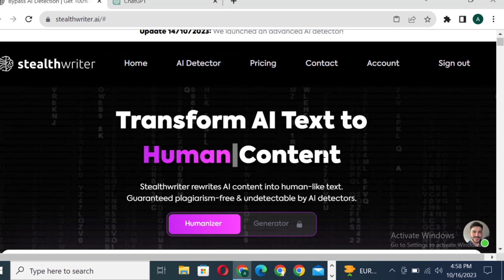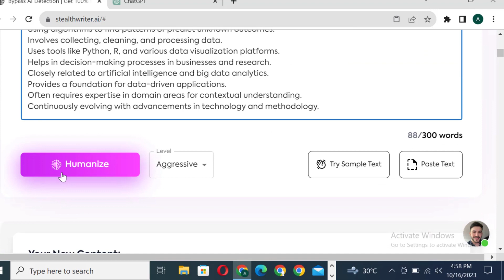Convert ai content to human | ai tools | chatgpt alternative | Copywriting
Hi everyone and welcome back to our channel with a brand new episode dedicated to discussing some AI tools that could be used instead of or in addition to Join us in this clip that will explore some of the most recent innovations in artificial intelligence and how it’s changing our approach towards content creation.

🤖 AI Tools for Content Writing:
Find Out Amazing AI tools for Writing Engaging Content Quickly. In this chapter, we will examine some groundbreaking natural language processing models which employ machine learning to be helpful in different levels of developing your content including coming up with ideas, readability, and optimization for search engines. Discover how using these tools can enhance your content creation processes and increase your efficiency.

🌐 ChatGPT Alternatives:
Conversely, we will also look at other platforms and models which have a variety of distinct features and abilities compared to the common one like ChatGPT. Strengths, weaknesses, and potential applications in content writing of language models from OpenAI’s GPT-3.5 Turbo to others. You will learn many things as a writer, marketer, or a businessperson about the abundant choice in the market.

🖊️ Human Content Writing:
True, however, human-written content is still of considerable importance as we enter the age of AI tools. Creating captivating, yet honest content for a specific audience is a subject we will explore in detail. Find ways to make personal, creative, and emotional additions to your writing. Collaborative Writing Process Using Human Writers and Artificial Intelligence.